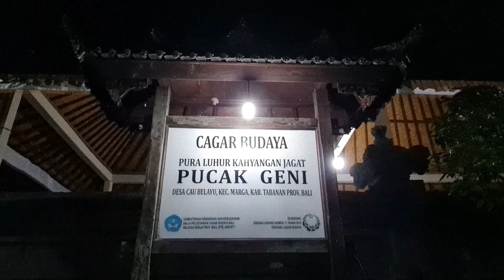Pujawali ring Pura Luhur Kahyangan Jagat Pucak Geni Buda Cemeng Kelawu 3 Mei 2023.